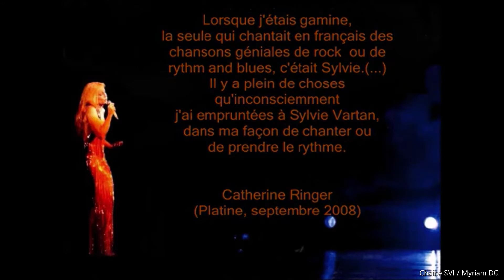Sylvie Vartan FLORILEGE シルヴィ・ヴァルタン、 スーパースター , ANTHOLOGY ,